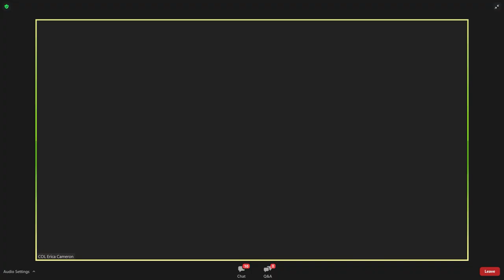NSSCC: SECNAV, Hon. Alice Hill, & Panel 1 - How a Changing Climate Affects Global Power Competition